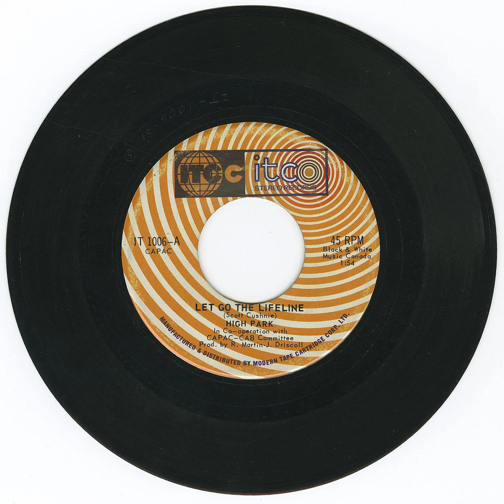High Park - Let Go the Lifeline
Title: High Park - Let Go the Lifeline b/w Sewer Side
Format: 45
Label: Itco Stereo Records IT 1006
Year: 1970
Origin: Toronto, Ontario, 🍁
Genre: rock
Playlist: Ontario, 1970's, Rock Room
Written by Scott Cushnie
Produced by Bob Martin (also produced Larry Lee And The Leesures, A Passing Fancy, Aurora Borealis, The Sands of Time, Bobby G. Griffith); and John Dee Driscoll (also produced Aurora Borealis, The Sands of Time, Brass Union, Young, Wednesday, Creed, and Funktion)

A tough to catch single on a label more renowned for their 8-tracks.

Scott Cushnie was a Canadian jazz, blues, boogie-woogie, rock 'n roll pianist, also known as Professor Piano. Active from late 1950s to his death aged 80, 2018.

Member of several early southern Ontario rock 'n roll bands in the 1950s & 1960s, including Toronto band The Suedes with Robbie Robertson, who he later recommended to Ronnie Hawkins, as well as Hamilton's Jerry Warren & The Tremblers. Founded The Rockin' Deltoids, who later became The Canadian Aces. Cushnie also played piano on two tracks on the Aerosmith album 'Toys in the Attic' - 'Big Ten Inch Record' - and 'No More No More'.